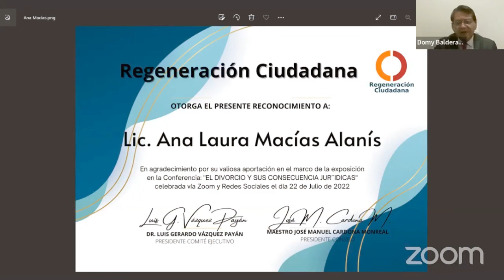El Divorcio y sus Consecuencias Jurídicas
Plática sobre el tema del Divorcio y las consecuencias jurídicas.
Ponentes:
Lic. Arturo Galván
Lic. Ana Macías